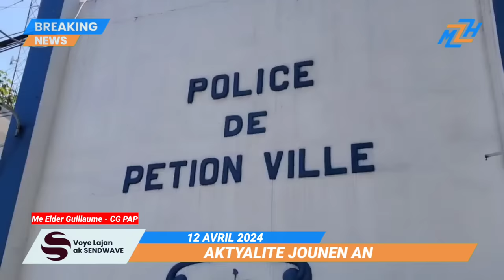Kawòt La Kwit Pou CP a!- Chef Gang Jeff Frape! - Ajan Imigrasyon 🇩🇴 Fè Kadejak Sou Yon Minè Ayisyen?